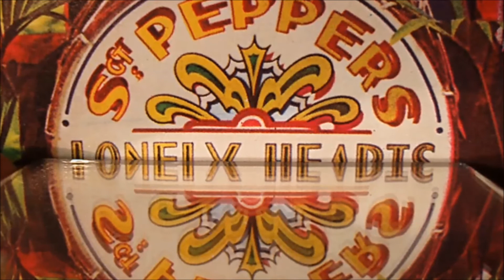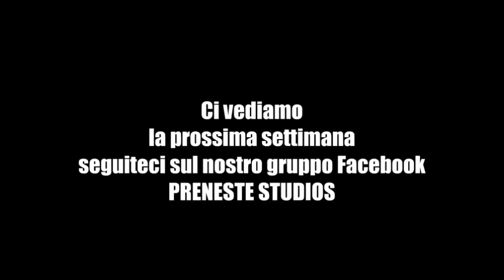Er Dina Show Arti e Misteri episodio 7 "PAUL IS DEAD? "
Carissimi amici del canale bentornati!
In questo episodio affronteremo il mistero o la calunnia della prematura scomparsa di PAUL McCARTNEY.
Approfondiremo meglio nel video che vi consigliamo di ascoltare e vedere.
Lasciate una vostra opinione se volete!